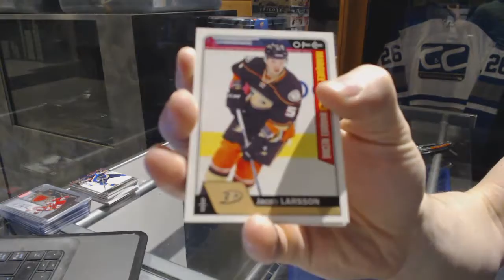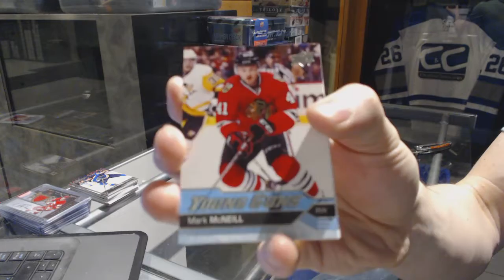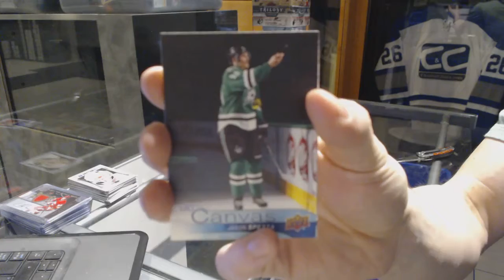16-17 UD Series 1 & 16-17 UD Series 2 Hockey Box Break - C&C GB #7125